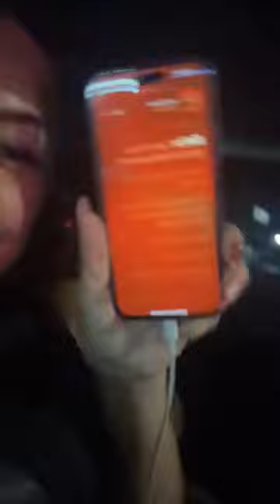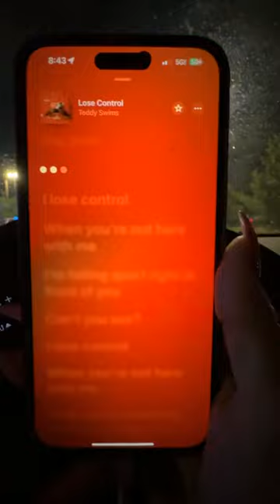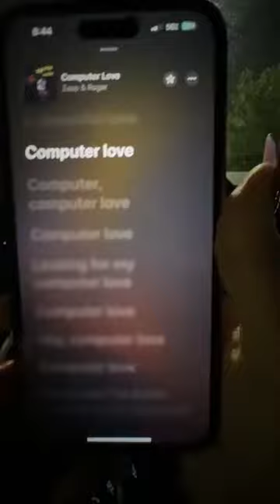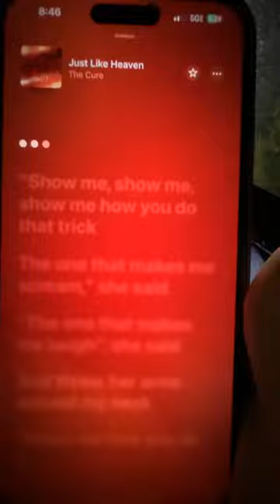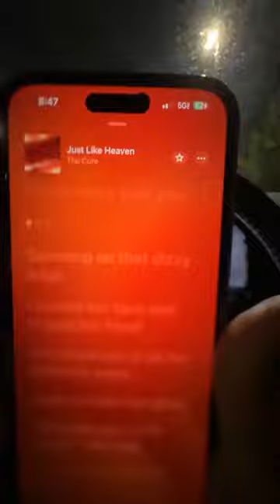Scene of an accident Little York and 59 Freeway! HOOD KARAOKE EDITION!!!